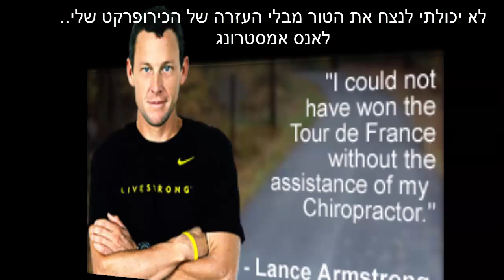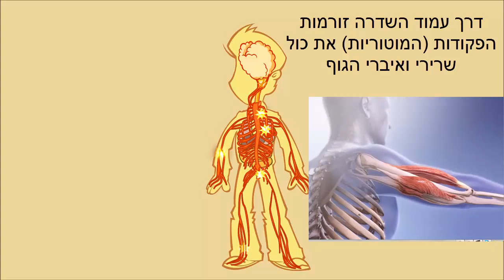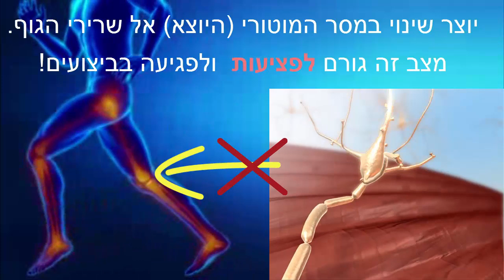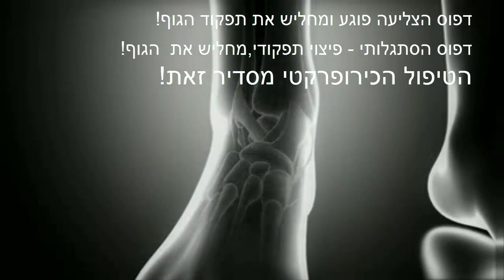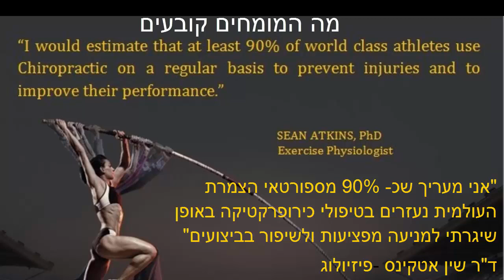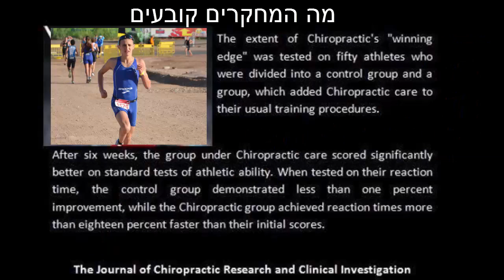פציעות ספורט ושיפור בביצועי הגוף- ד"ר שגיב כירופרקט כירופרקטיקה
כספורטאים, לרוב אנו פונים לקבלת עזרה רפואית כשאנו נפצעים
 בעשורים האחרונים, רפואת הכירופרקטיקה מיצבה את עצמה כאחת הדיסיפלינות המובילות בעולם בטיפול ושיקום פציעות ספורט
אך כספורטאים, מה שמעניין אותנו זה לא רק שלא ניפצע, אלא, שגופנו יתפקד ביעלות, בחופשיות, באנרגטיות ובשיא הכושר והפוטנציאל
מעבר לטיפול הסימפטומטי, מטרת הטיפול הכירופרקטי היא להסדיר, ליעל, לשפר ולמקסם את ביצועי הגוף אם ברובד , המכאני, העצבי, והמנטאלי ובכך מאפשר לך להיות   בשיא הכושר!! לנצח! ולשבור שיאים!
וזאת יודעים מרבית ספורטאי הצמרת העולמית
מהו הבסיס המדעי של הכירופרקטיקה?
המדע אומר לנו שהתפקוד הנוירולוגי (מערכת העצבים) והביו מכאני (מערכת התנועה –שרירים ופרקים) והקשר ביניהם מהווה את המרכיב החשוב ביותר בתפקודו הבריא והאופטימאלי של הגוף.
דרך עמוד השדרה זורמות הפקודות (המוטוריות) את כול שרירי ואיברי הגוף
ואל עמוד השדרה זורם המידע (הסנסורי) לגבי מצב השרירים והפרקים ושאר מערכות הגוף
במידה וקיימת הפרעה בתקשורת העצבית, אזי הגוף יפסיק לתפקד ביעילות
שינוי במידע הסנסורי ( הנכנס)  מהמערכת הפרופריספטיב– מהפרקים, גידים ושרירים, הנגרם כתוצאה מפתולוגיות מכניות, מחבלות, משחיקה, מעומסים ומחוסר סימטריה, יוצר שינוי במסר המוטורי (היוצא) אל שרירי הגוף.
מצב זה לא רק מוביל לפציעות אלא לפגיעה בביצועים!
כוח השריר נחלש
הסנכרון, הקואורדינציה, של התנועה משתבשת
טווחי התנועה מצטמצמים
ופוגע באיזון ובסימטריה של הגוף
הטיפול הכירופרקטי מתמקד בהסדרת התפקוד המכאני של הפרקים
הטיפול הכירופרקטי מתמקד בהסדרת ושיפור התקשורת בין מערכת העצבים ומערכות השריר שלד
ובכך מאפשר לגוף לתפקד ביעילות ובשיא הכושר
הטיפול הכירופרקטי מאפשר מעין "אתחול" RESET למערכת העצבים! מה זה אומר?
כתוצאה מנקע בקרסול מערכת העצבים מסגלת דפוס תנועתי- צליעה, וזאת כדי להימנע מהעמסה על הרגל הפגועה.
פגיעה כרונימה הת עלולה לגרום לכך שמערכת העצבים מסגלת דפוס קלוקל וכתוצאה גם שהכאבים נעלמים דפוס הצליעה ממשיך.
דפוס הצליעה פוגע בתפקוד הגוף!
דפוס הסתגלותי – פיצוי תפקודי, מחליש את הגוף!
הטיפול הכירופרקטי מסדיר זאת
טראומה, חבלה, עומסי אימון ומתח גורמות למערכת העצבים להגיב באופן מגננתי המכווץ את שרירי הגוף.
דפוס מגננתי פוגע בביצועי הגוף.
הטיפול הכירופרקטי משחרר את דפוסי המגננה!
הטיפול הכירופרקטי מסדיר( כמו TUNE-UP למערכת ההצתה במכונית, או כמו reset למחשב) את מערכת העצבים לדפוס הבריא ובכך מאפשר לגוף לתפקד ביעילות אופטימלית ובשיא הכושר
מה המומחים קובעים
כספורטאים, בין אם מקצוענים או חובבנים אנו שואפים להשיג את המיטב והטיפול הכירופרקטי מאפשר לגופך להיות באנרגטיות בחיוניות ומיטביות
אינך חייב להיות יוסיין בולט או מייקל גורדן או ספורטאי אולימפי כדי ליהנות מהיתרונות של הטיפול הכירופרקטי אם בטיפול בפציעות או בשמירה על בריאותך כושרך וכשירותך